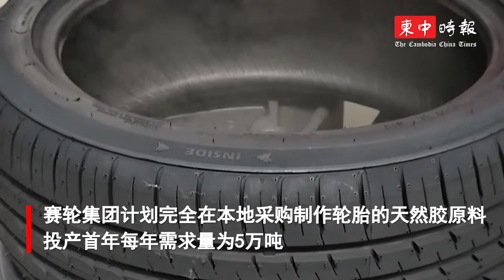投资3.5亿美元 赛轮集团柬埔寨工厂正式投产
中国赛轮集团在柬埔寨投资建设的轮胎厂，经于11月1日生产第一条轮胎，并预计将于11月18日可以全速生产。

⬇️看过来⬇️
赶快加入柬中时报Telegram新闻群组吧！点击 加入我们，为您送上最新消息！

[请继续支持我们，推荐下载柬中时报APP]